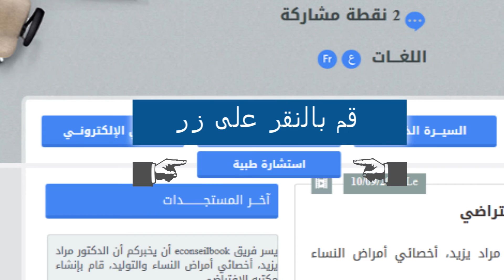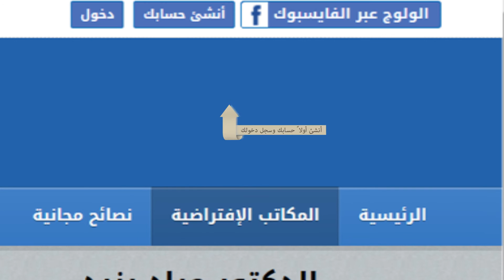تقديم الدكتورمراد يزيد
يقدم الدكتورمراد يزيد، أخصائي في أمراض النساء والولادة، خبرته في مجال تخصصه و للمزيد من المعلومات يرجى زيارة مكتبها الافتراضي على موقع  eConseilBook